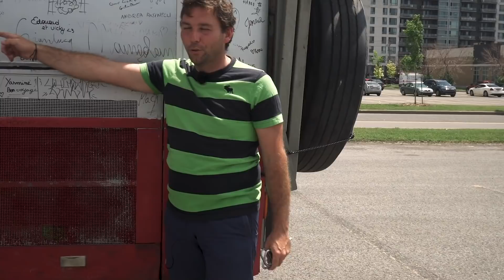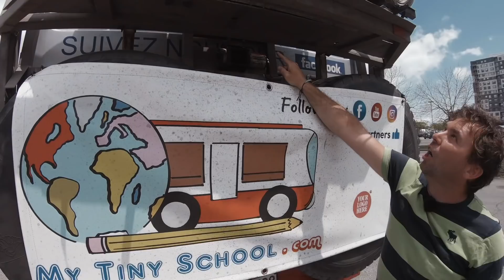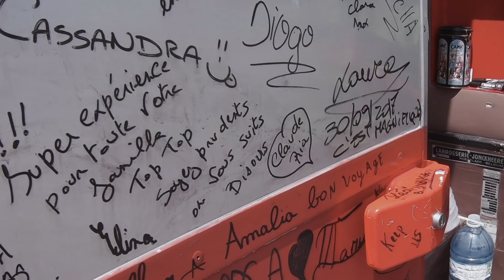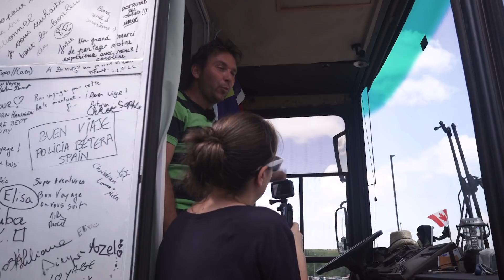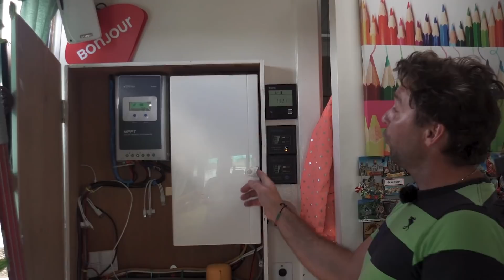🚌VISITE d'un BUS AMÉNAGÉ par une FAMILLE NOMADE de 5 (+1) qui fait le TOUR DU MONDE 🌎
🔴Télécharge le ebook "7 étapes pour démarrer la conversion de son véhicule"

🚀Télécharge le GUIDE POUR DÉMARRER et booster ton activité de créateur FREELANCE

Cette semaine découvre le bus aménagé par My Tiny School. Jean-François et Charlotte ont aménagé un autocar en une véritable maison pour eux et leurs 3 enfants. Parti de Belgique, ils font un tour du monde sans date de fin. Lors de leur passage à Montréal nous en avons profité pour les rencontrer. Tu découvriras plein d'astuces utiles si tu as envie d'aménager ou convertir ton propre véhicule ! Bonne visite

🛠NOTRE MATÉRIEL DE BRICOLAGE
La liste complète de notre matériel pour convertir le bus

🎥NOTRE MATÉRIEL VIDÉO ET PHOTO

🚌 REJOINS-NOUS !
Nous c'est Clem et Mumu. On aménage un autobus jaune pour le transformer en studio de création et ciné-bus pour notre projet Les petits aventuriers. Notre mission est d'aider les créateurs à devenir des freelances heureux, de leur canapé ou sur une plage du Costa Rica.

▶︎ 📬Télécharge le guide gratuit pour démarrer et booster ton activité de créateur freelance :

💸PARRAINAGES ET RÉDUCTIONS :
▶︎  CurrencyFair - Transferts d'argent
Le système que nous utilisons depuis 2 ans pour transférer notre argent dans le monde entier pour un taux fixe de 4$ !

Vous êtes totalement libre de ne pas passer par ces liens :)